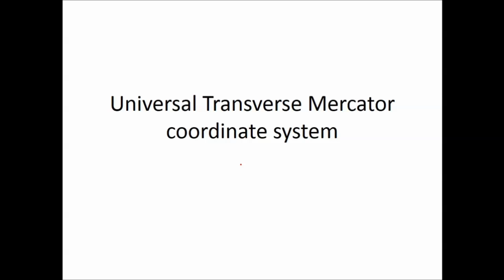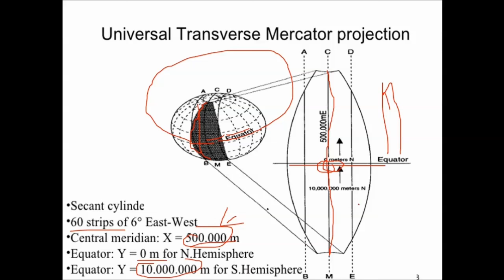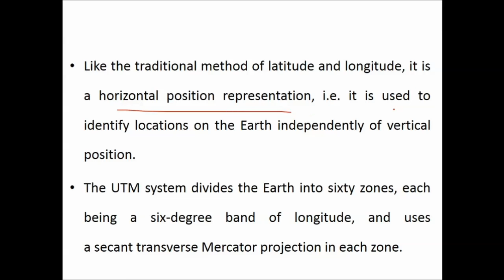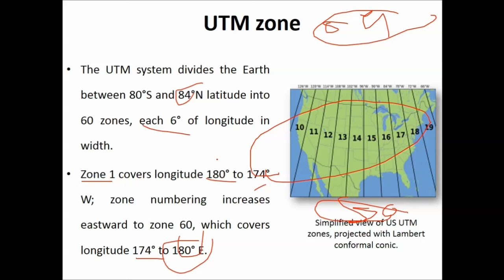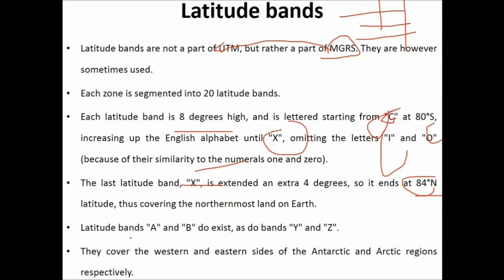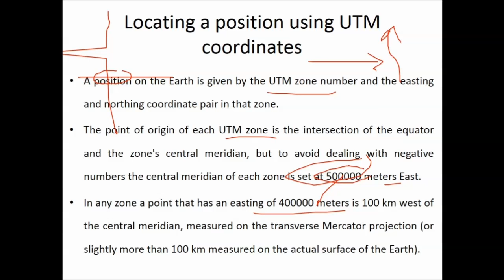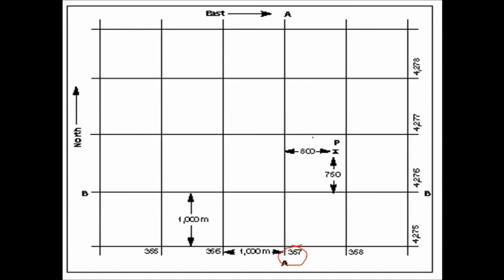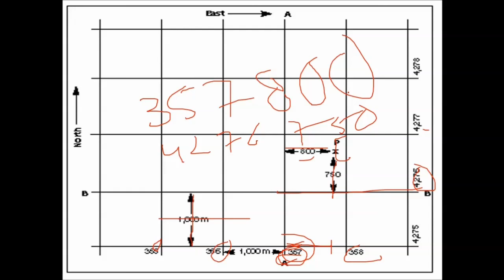UNIVERSAL TRANSVERSE MERCATOR COORDINATE SYSTEM | What is UTM | UNIVERSAL TRANSVERSE MERCATOR HINDI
Find the notes of UNIVERSAL TRANSVERSE MERCATOR COORDINATE SYSTEM UTM, Click on this